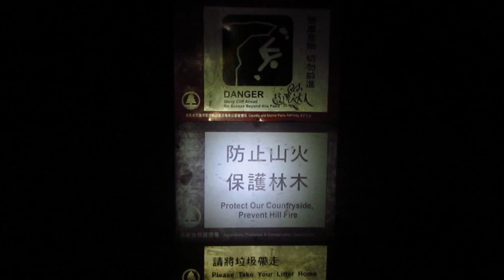Loose sign at Tsam Chai Au (斬柴坳) buffeted by winds at night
Lantau Trail 鳳凰徑 (L025) - altitude 高度 810m - 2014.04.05